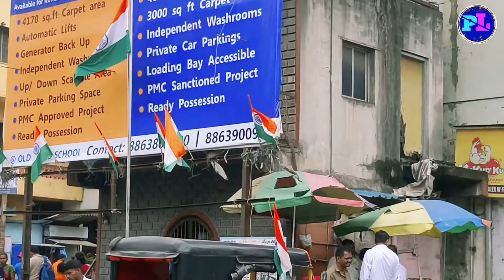ସ୍ୱାଧୀନତା ଦିବସ ର ମହତ୍ତ୍ଵ ଏବଂ ପାଳନ 🇮🇳//Pin2 Linu Entertainment